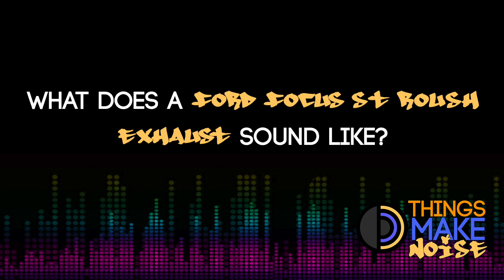What Does A Ford Focus ST Roush Exhaust Sound Like?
What does a Ford Focus ST Roush Exhaust sound like?  This audio clip will enlighten you...

Do you have a sound you want to hear?  Do you enjoy our noise?  We'd love to read your feedback in the comments section below...

Want to know what other noises things make?  We post new sounds once or twice per week.  I promise you won't be disappointed...